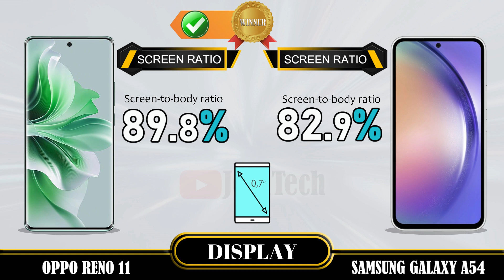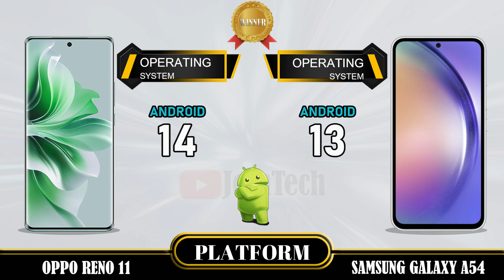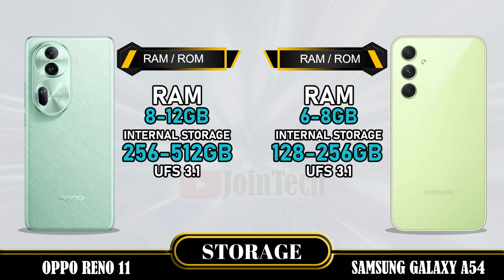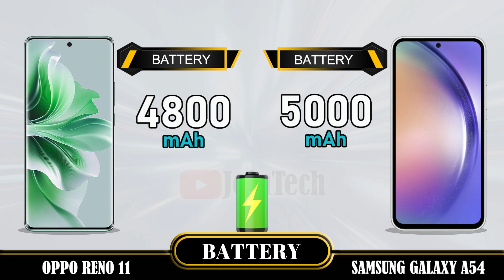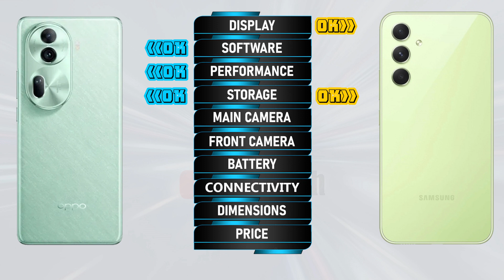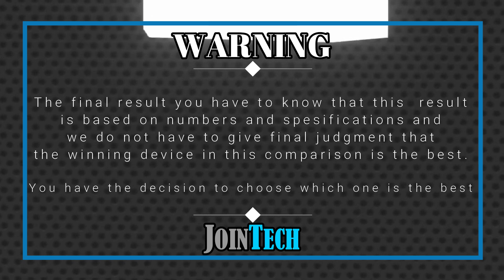WOWWW AMAZING 😲😲 🔥 DECODING THE SUPERIORITY! OPPO RENO 11 VS SAMSUNG GALAXY A54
Oppo Reno 11 (China) vs Samsung Galaxy A54 5G | Comparison | Review | Unboxing | Price | Antutu Score
We provide a detailed first look at the Oppo Reno 11 (China), including hands-on specifications and features. The data is sourced from the manufacturer's laboratory, and the actual data may differ due to test environment conditions. You can find the specs and unboxing information for the Oppo Reno 11 (China) in our comparison review. Share your first impressions and any tests you conducted in the comments section, especially when comparing it to the Samsung Galaxy A54 5G. Please note that any Google data used in this video is purely for illustrative purposes, and we cannot guarantee the accuracy (100%) of the information presented.
🔔 Turn on the bell for new upload notification 🔔
Please To:
► Video Content :
00:00 Intro
00:21 Best Display?
01:20 Best Software?
01:35 Best Performance?
02:03 Best Storage?
02:19 Best Main Camera?
02:48 Best Front Camera?
03:13 Best Battery?
03:34 Best Connectivity?
04:14 Best Dimensions?
04:43 Best Price?
04:52 Best Result?
05:06 Outro
Oppo Reno 11 (China) vs Samsung Galaxy A54 5G full specifications
Samsung Galaxy A54 5G vs Oppo Reno 11 (China) full specifications
Oppo Reno 11 (China) vs Samsung Galaxy A54 5G comparison
Samsung Galaxy A54 5G vs Oppo Reno 11 (China) comparison
Oppo Reno 11 (China) vs Samsung Galaxy A54 5G
Samsung Galaxy A54 5G Vs Oppo Reno 11 (China)